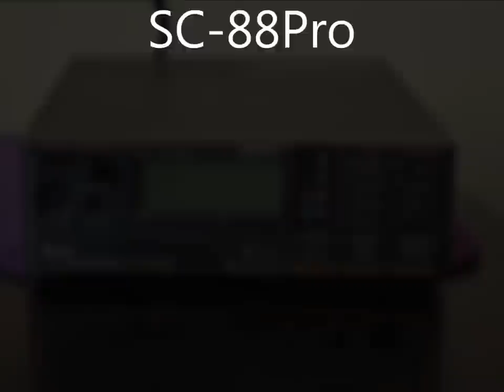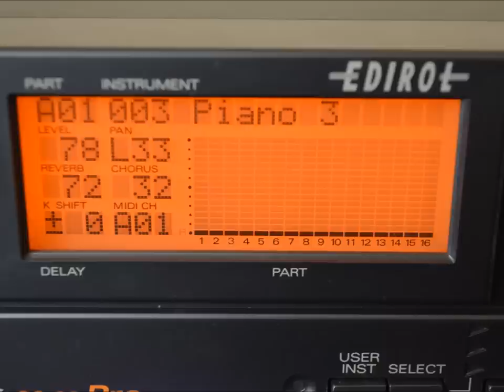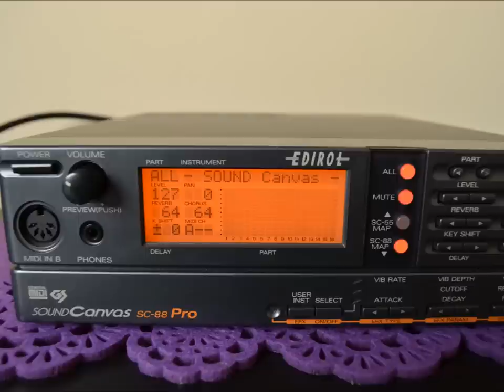ROLAND SOUND CANVAS SC 88Pro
Nagrania na Sc-88 Pro